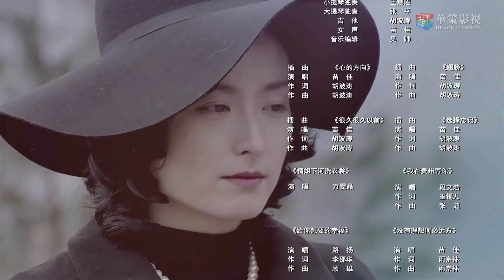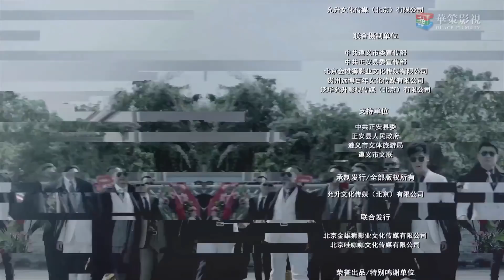[VIETSUB] ANH EM GHITA - Tập 31 | Phim Tình Cảm Mới Nhất 2020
✤ Đạo diễn: Lý Thư
✤ Diễn viên: Ứng Hạo Minh, Cao Tử Kỳ
✤ Bộ phim ANH EM GHITA kể về hai anh em Phương Thanh Minh và Phương Thanh Hoa từ quê Phượng Trúc, huyện Chính An, thành phố Tuân Nghĩ tỉnh Qúy Châu chạy đến xưởng guitar ở Quảng Châu mưu sinh, từ ban tay trắng trở thành ông chủ của xưởng guitar, sau đó quay về quê lập nghiệp xây dựng quê nhà, viết nên câu chuyện truyền kỳ về thương hiệu guitar dân tộc...